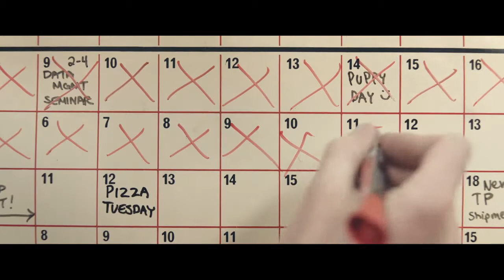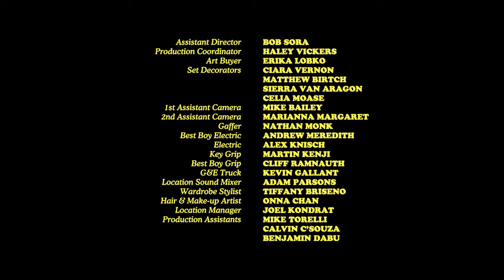Бат Ай Вуд реали Хэв Ту киил Ю